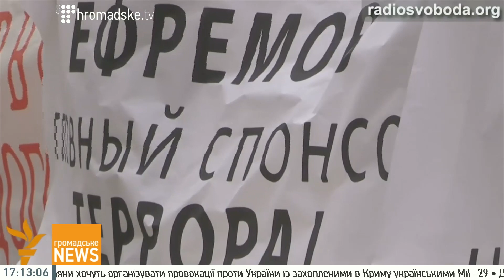Новини на Громадському. Випуск 3 червня, 17:00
Новини на Громадському. Випуск 3 червня, 17:00